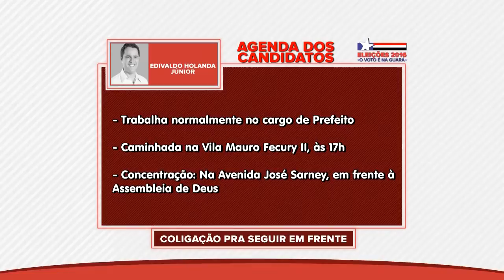BOM DIA GUARÁ 11/10/16| AGENDA CANDITADOS